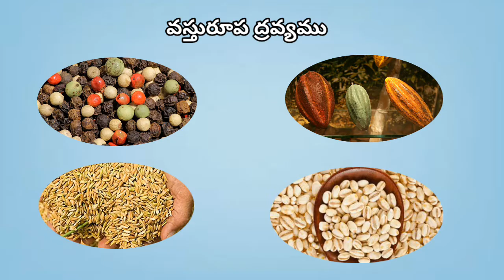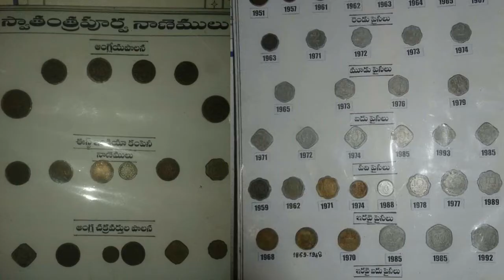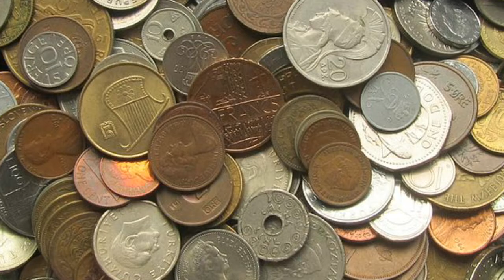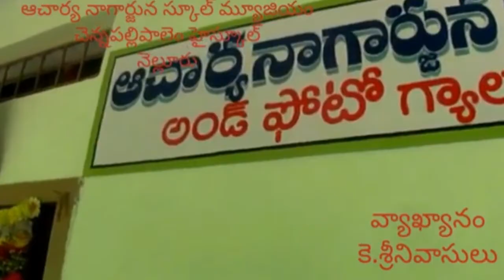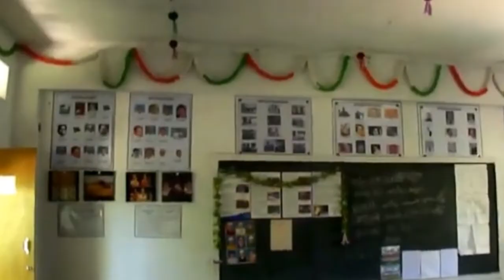ఇవన్నీ డబ్బులే ||the story of money part2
డబ్బులు అంటే మనకు తెలిసింది కరెన్సీ నోట్లు కాయిన్స్ కానీ ఒకప్పుడు గతంలో మన ఉపయోగించే అనేక వస్తువులను కొనుగోలు అమ్మకాల కోసం డబ్బుగా ఉపయోగించారు గవ్వలు కాఫీ గింజలు ధాన్యము లోహపు ముక్కలు సిల్కు ఇలా అనేక వస్తువులను డబ్బులు ఉపయోగించారు ఈ విధంగా గతంలో డబ్బు గా చలామణి అయిన  అనేక వస్తువుల గురించి ఈ వీడియో వివరిస్తుంది